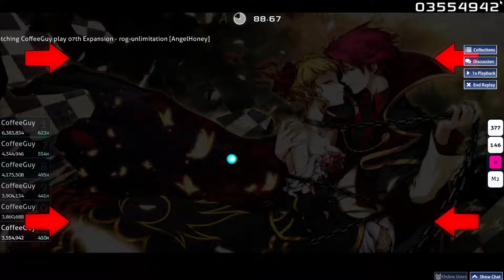Nailed it 2